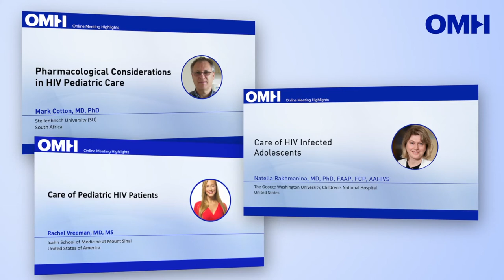Online Meeting Highlights | 10 | Caring for Children and Adolescents Living with HIV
New HIV infections in children remain a major concern despite great progress in antiretroviral therapy (ART) coverage during pregnancy. Children are also less likely than adults to be diagnosed, initiate treatment, and achieve durable viral suppression.

In this edition of the Online Meeting Highlights, you will capture the most important aspects of pediatric HIV care through real-life data and case presentations. Alongside children living with HIV, our experts' presentations will shed light on HIV infected adolescence. They will give you insights into factors that contribute to the disproportionate success in reducing new HIV infections among the different age groups, and why adolescents are one of the most rapidly growing populations with HIV.

All modules can be followed independently and at your own pace. Complete the entire course to equip yourself with the knowledge to work towards making a significant impact on the survival and quality of life of children and adolescents affected by HIV.

Program Curriculum

​Module 1. Care of Pediatric HIV Patients
Rachel Vreeman, MD, MS, Icahn School of Medicine at Mount Sinai, United States

Module 2. Care of HIV Infected Adolescents
Natella Rakhmanina, MD, PhD, FAAP, FCP, AAHIVS, The George Washington University, Children’s National Hospital, United States

Module 3. Pharmacological Considerations in HIV
Mark Cotton, MD, PhD, Tygerberg Children’s Hospital (TCH), Stellenbosch University (SU), South Africa